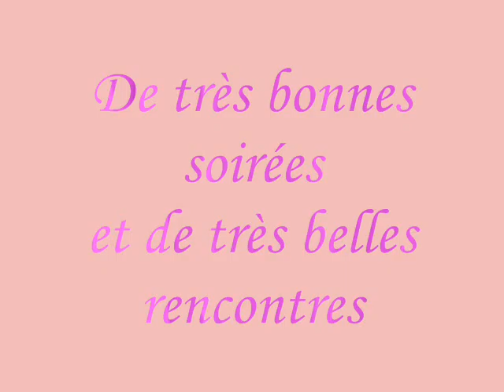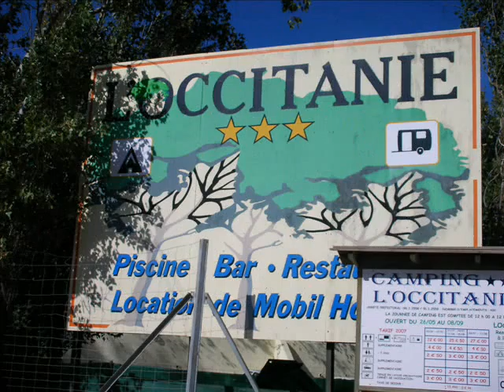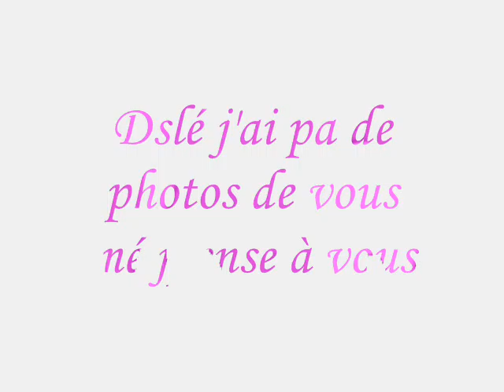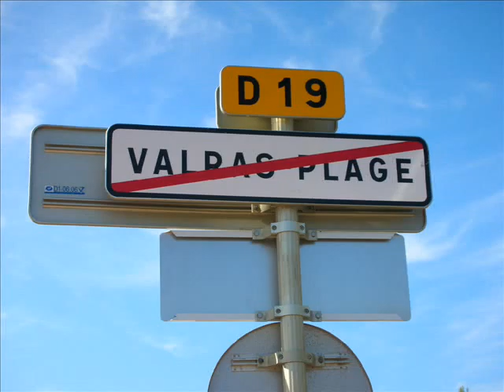L'amitié pr mes bipbip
dédicasse a ceux ke jaime